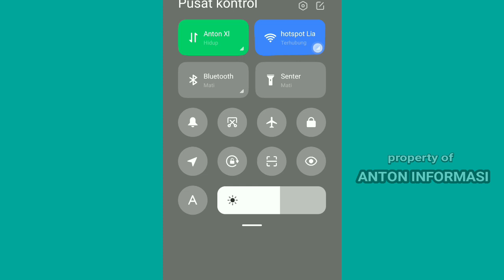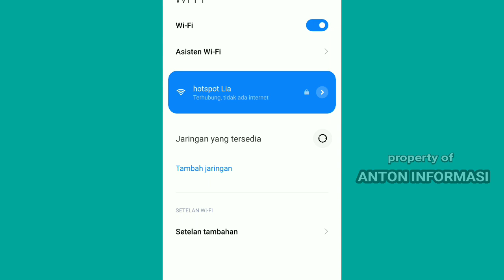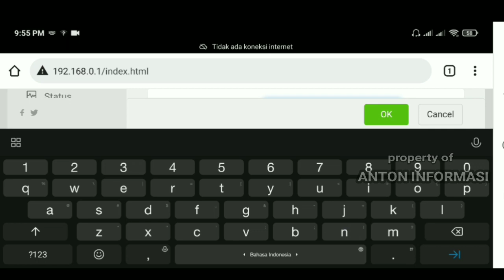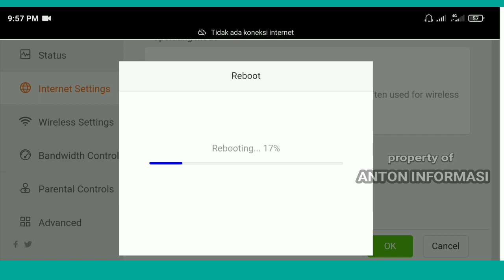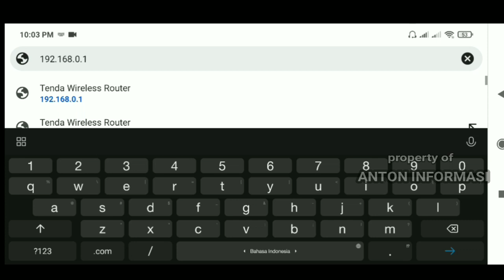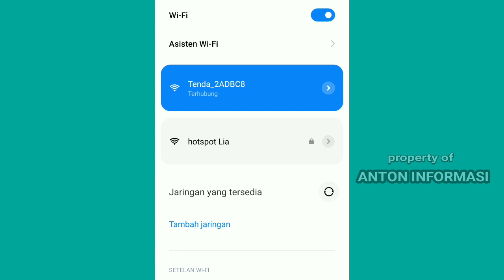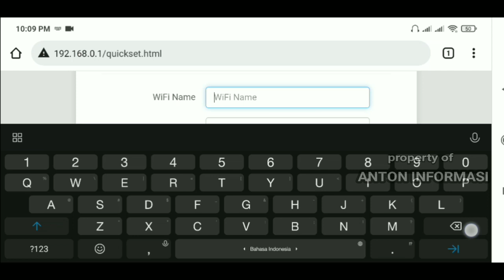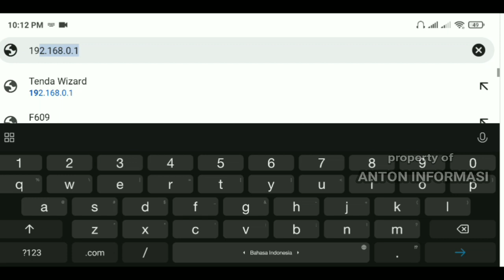SETTING TENDA F6 JADI PENYEBAR SINYAL WIFI DI DALAM RUANGAN‼️TENDA F6 MODE AP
setting router tenda f6 sebagai oenyebar sinyal wifi di dalam ruangan lewat hp, dan sqya akan melakukan settingan secara dhcp dan statik, kalo dhcp kita tidak bisa mengganti ow setelah tenda f6 ini terhubung ke internet, akan tetapi jika kita setting tenda f6 ini secara statik menggunakan ip default maka kita midah untuk melakukan atau mengganti password wifi nya kapan pun.

hubungkan dulu ruter tenda f6 dengan hp, dan secara otomatis akan di bawa ke wizarld tenda f6, pilih dhcp, buat nama wifi, buat password kemudian klik save, tenda f6 akan melakukan restar, hubungkan kembali hpnya dan masuk ke crom, ketik alamat ip nya 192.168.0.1 kemudian enter, pada menu network pilih menu internet setting dan pilih mode AP kemudian save, router tenda f6 akan melakukan restart kembali. dna settingan sudah selelai.

kalo secara statik, hubungkan hp dengan router tenda, otomatus akan di alihkan ke wizarld, pilih dhcp, buat nama wifi, buat password dan save, selesai, colokin internet di port WAN